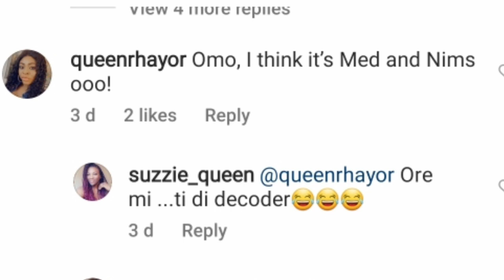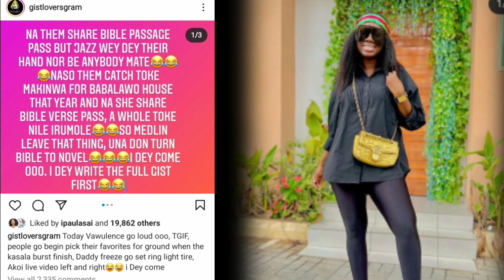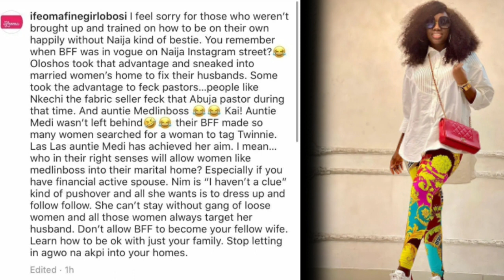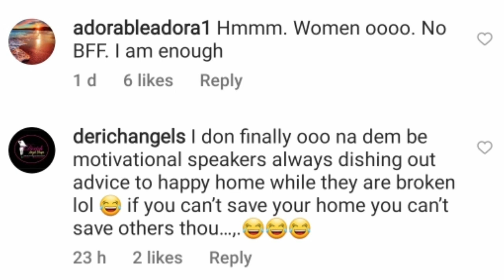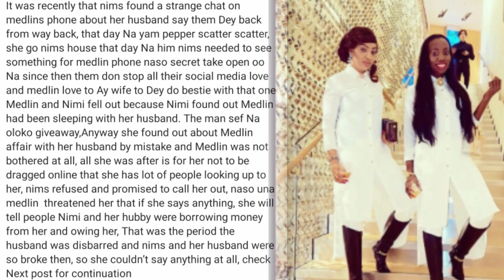Bisexual Celebrity stylists Medlin naking both husband & wife without the both of them knowing.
Updates on your favourite